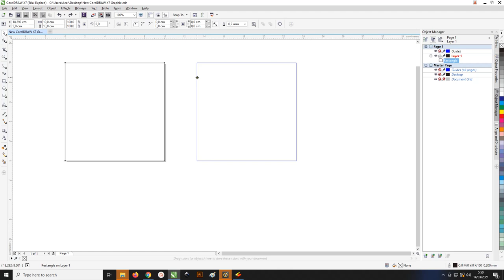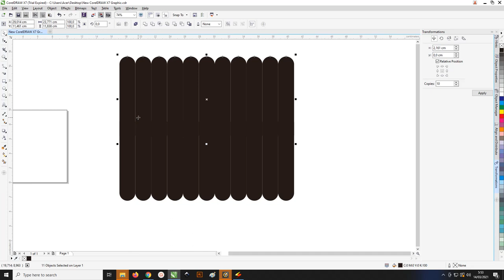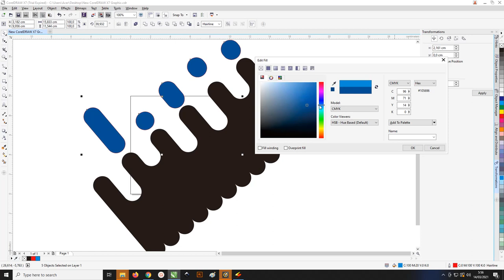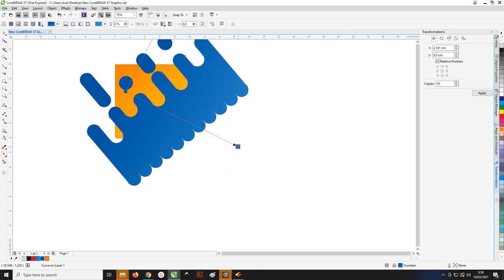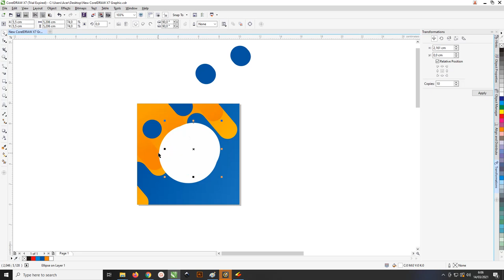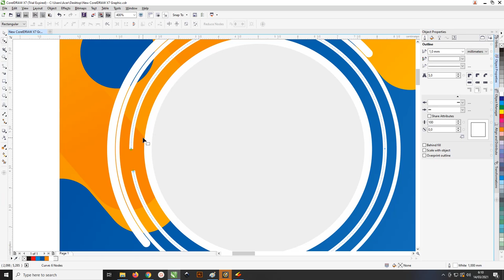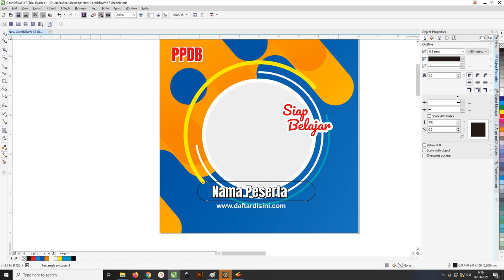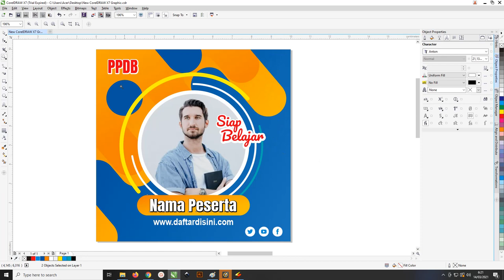Free File : Cara Mudah Desain Twibbon Sekolah Coreldraw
Salam bahagia untuk teman-teman kali ini kita akan membahas tentang twibbon yang lebih tepatnyaFree File : Cara Mudah Desian Twibbon Sekolah Coreldraw

Diartikel ini akan menjelaskan tentang beberapa desain yang admin sudah buatkan dengan menggunakan corel draw

Jika teman-teman ingin menggunakan template desain ini bisa langsung cek saja untuk bagian file nya ada didalam artikel

Apakah Itu Twibbon
Twibbon merupakan sebuah bingkai yang dibuat dengan semarik mungkin yang digunakan untuk menggambarkan postingan dengan tujuan tertentu.

Selain itu, twibbon juga bisa teman-teman gunakan sebagai media promosi, dukungan, pamflet atau banner dilengkapi dengan foto yang dipadukan oleh bentuk frame atau

Border yang di edit dan di desain sedemikian rupa agar tampilan desain lebih terlihat bagus dan menarik.

Download Twibbon Sekolah Coreldraw Dan  Gratis

Apakah Peran Twibbon
Dalam twibbon mempunyai peran sangat penting sebuah acara seperti challenge, perlombaan dan lainnya.

Dengan begitu, twibbon yang kalian buat pasti akan dilihat oleh banyak orang, sehingga promosi yang kalian lakukan bisa dilakukan.

Dalam pembuatan sebuah twibbon pasti mempunyai tujuan yaitu supaya foto yang kalian cantumkan didalam twibbon dapat menjadi indah dan bisa digunakan untuk pembuatan promosi.

Untuk promosi yang dimaksud bisa kalian gunakan di berbagai macam seperti didalam sebuah produk, event, social campaign, dan masih banyak lagi.

Jika teman-teman membuat desain twibbon yang dibuat semenarik mungkin dan dilihat banyak orang, maka semakin banyak pula orang akan tertarik dengan promosi yang kalian buatkan.

Jadi, hal yang harus kalian lakukan untuk pembuatan twibbon adalah usaha untuk membuat desain yang bisa menarik perhatian orang lain.
Manfaat Twibbon Coreldraw
Dalam penggunaan twibbon pada saat ini merupakan suatu alternatif yang biasanya di gunakan oleh kebanyakan orang untuk sebuah promosi, entah promosi produk atau yang lainnya.

Dan hal tersebut bisa bermanfaat untuk kalian, contohnya ketika akan mealaksanakan sebuah kompetisi,  maka cara sederhana yang harus kalian perlu lakukan yaitu membuat desain twibbon semenarik mungkin

Dengan begitu, kompetisi tersebut dapat diikuti oleh banyak orang yang mengikutinya.